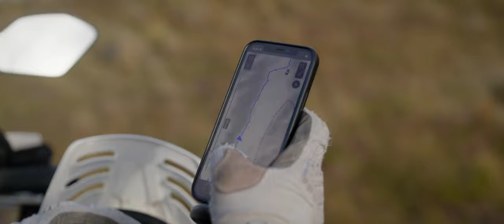The Rider - Ondřej Vlk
Ondřej Vlk is a Czech Adventure Motorbike rider who has been travelling across the globe for over a decade. Living out of a tent and loving to explore the offroad, he is constantly chasing the idea of what it truly means to be free. Along the way he's seen so many different countries and cultures that it has forced him to question how we in the West go about our daily lives and what we choose to prioritise. This short film goes into the mind of Ondřej, his highs and lows, and why he continues to explore the world.

The Rider - Ondřej Vlk, @ovlk_rideforlife
Director/Cinematographer/Editor - Neal Von Dinklage
Camera Assist/Camera Operator/Stills - Rajendra Patel